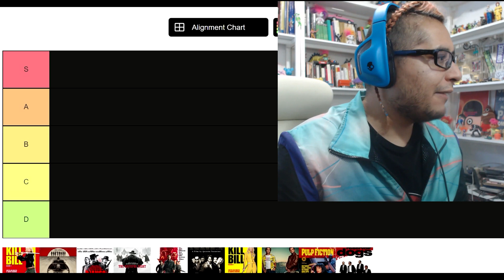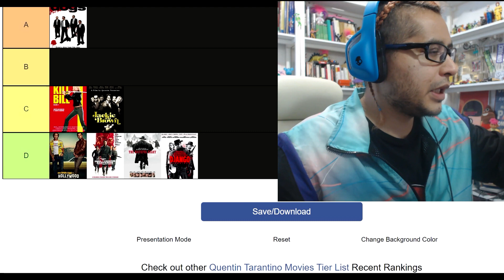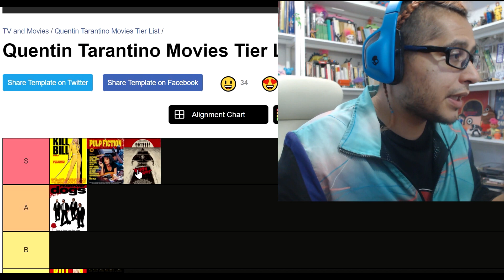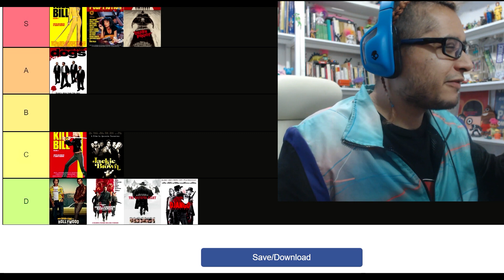TIER LIST DEFINITIVO DE LAS PELÍCULAS DE QUENTIN TARANTINO - No busques otro más.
Luces, Cámara, Mexiv3rg4$!